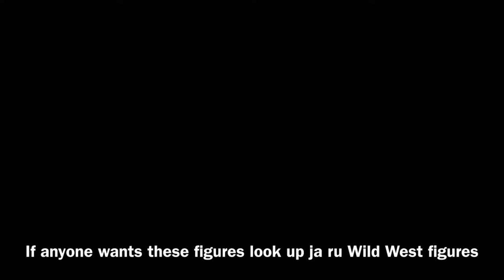Western Massacre (Classic Toy Gunslinger Movie)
Enjoy, this took me some days to make.